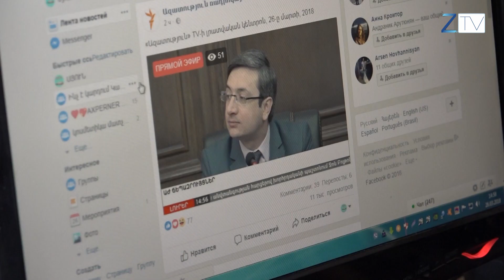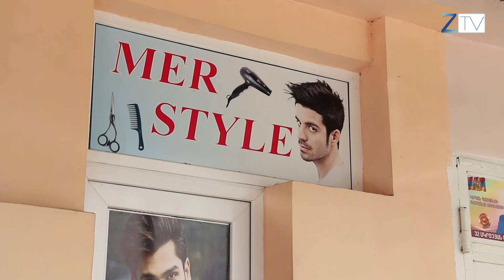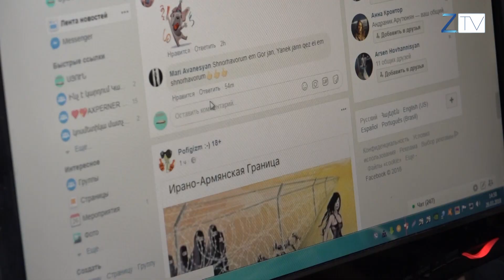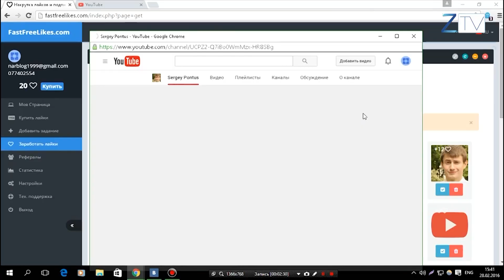Լայքի իմաստը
Համացանցը դարձել է ժամանակակից կյանքի ամենակարևոր երևույթը։
Շատերի համար էական նշանակություն ունի իրենց լուսանկարին կամ նյութին հավանություն ստանալը:
Իսկ թե ինչ նշանակություն և կարևորություն ունի լայքի նշանը, փորձել է պարզել Հերմինե Միքայելյանը: